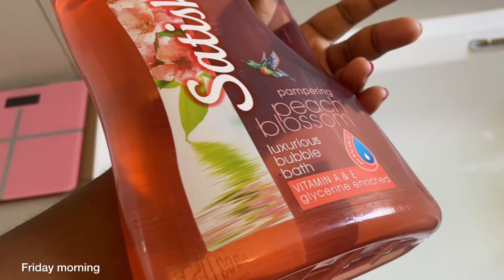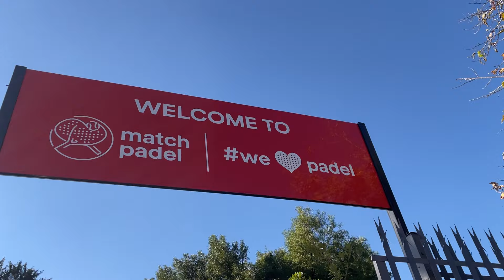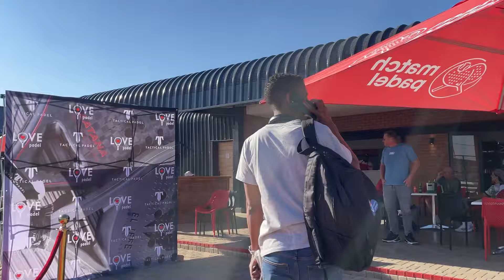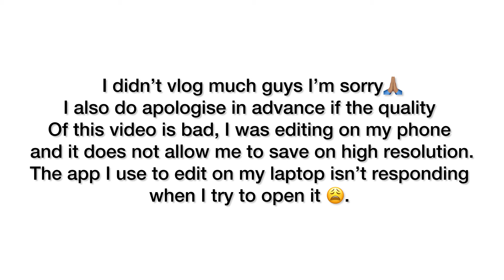vlog | Spend the day with me shot over 2 days| Mampara weekend| Padel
Hey chommies! In this vlog, you’re spending a couple of days with me as I navigate Mampara Weekend—it was a busy one, but we survived! 😂 Plus, I tag along with my husband to a Padel match with his colleagues. It was such a fun way to wind down and watch a little friendly competition! 🎾

Thank you to all my amazing viewers and subscribers for your ongoing support. Let’s keep this journey going!

Enjoy the vlog, and see you in the comments! 💬❤️